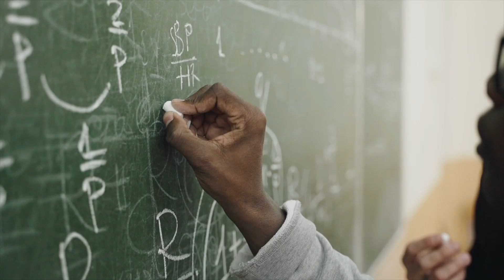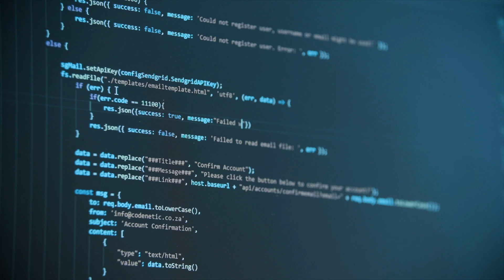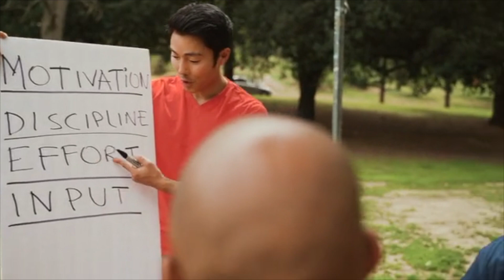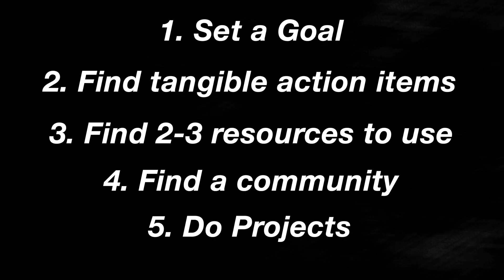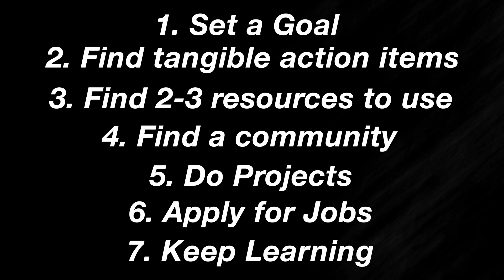How I Landed a Data Job in Tech in Under a Year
Here are links to some of the tech and products I use. If you click on one of these links and buy something, I get a small kick back which goes to keeping this channel going so I appreciate it!

💻 MY CURRENT LAPTOP
⌨️ BEST KEYBOARD
🖱️ BEST MOUSE